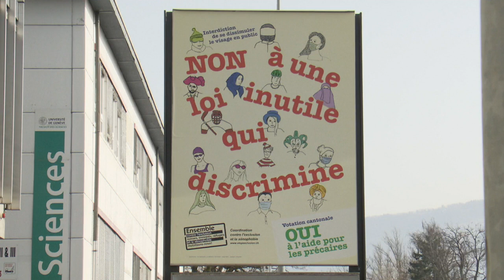Διχάζει τους Ελβετούς η απαγόρευση του καλύμματος προσώπου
Προστατεύει τον Ελβετικό πολιτισμό ή προωθεί την Ισλαμοφοβία η απαγόρευση;